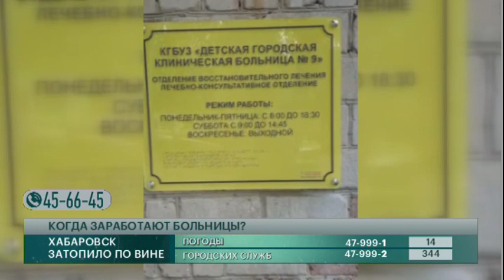Когда заработают больницы? Говорит Губерния. 03/08/2020